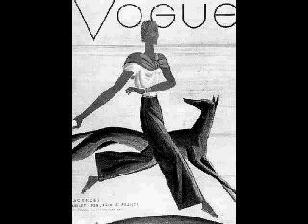Il ne faut pas briser un rêve (Eva Busch).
IL NE FAUT PAS BRISER UN RÊVE (1936)Lletra i música de Jean Jal

Depuis le jour où je vous aime,
Mon cœur est sans espoir...
Malgré votre sourire même,
Tout est las, triste et noir...
Pourtant un jour, dans un baiser...
Vous m'avez promis de m'aimer...

Il ne faut pas briser un rêve
Même s'il vous semble un peu fou,
Tâchez donc que le mien s'achève,
Puisqu'il est plein de vous...
Déjà,
Me blottissant dans vos bras,
Je sens,
Que votre étreinte me ment...

Mais en amour, comme en la vie
Il ne faut rien prévoir...
Car tout s'efface, tout s'oublie...
Malgré nos désespoirs...
Votre cœur peut souffrir un jour
Au souvenir de notre amour